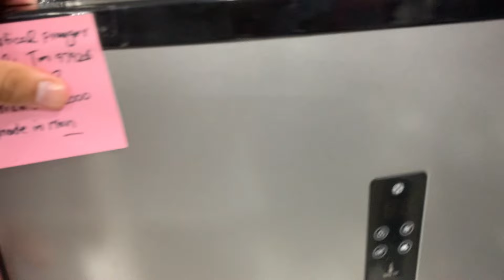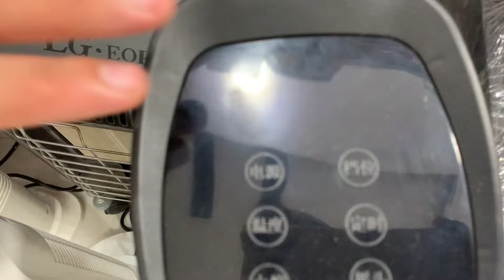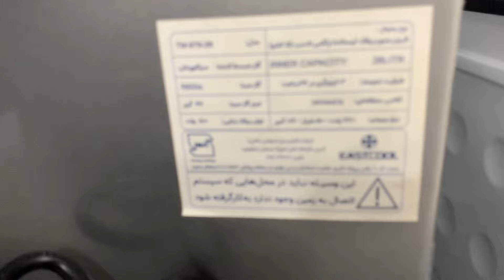Electric water instant Irani Geyser